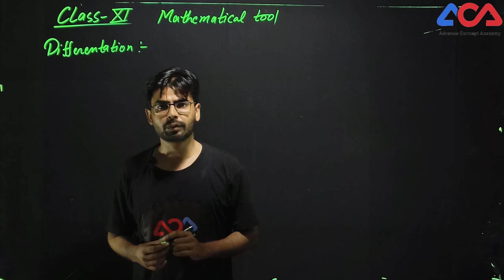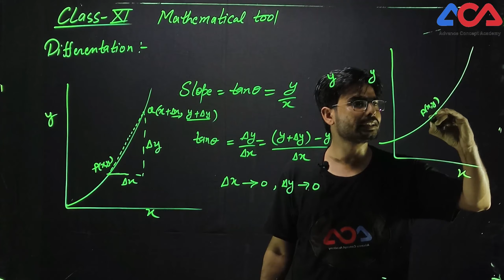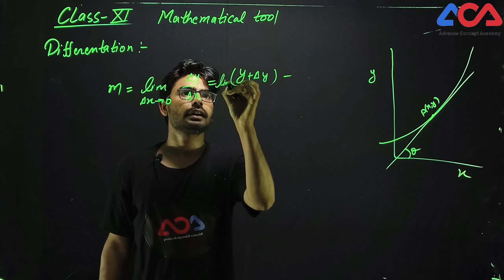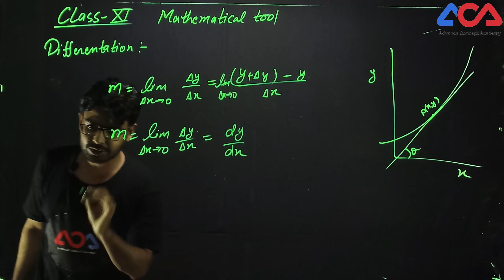CLASS-XI II Mathematical Tools II DIFFERENTIATION II PART-01 II BY ZUBAIR SIR